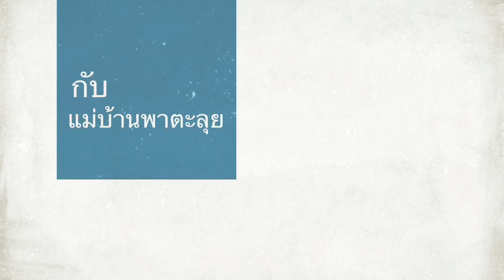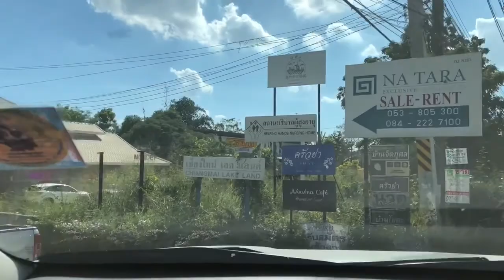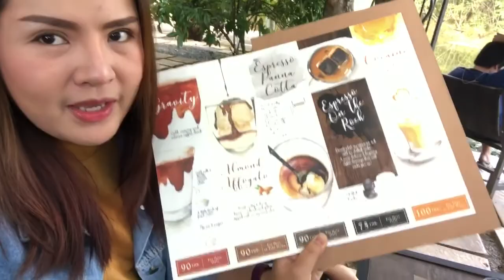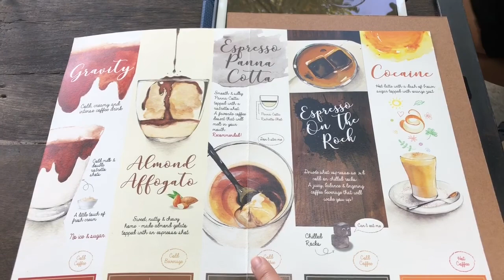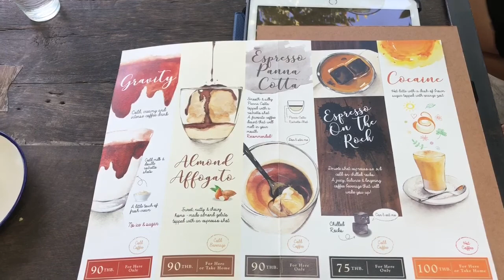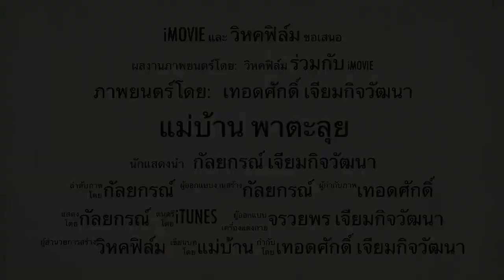แม่บ้านพาตะลุย | ตะลุยอสมาคาเฟ่ กับเต็มๆ Asama Cafe Chiang Mai